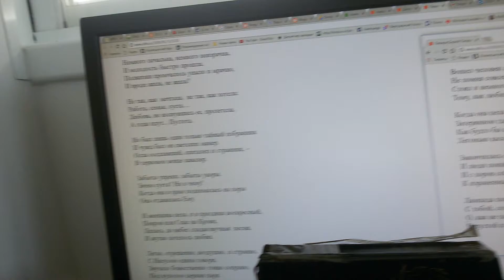Певица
Песня на стихи Сергея Пикарося. Музыка и исполнение Александра Грайцера